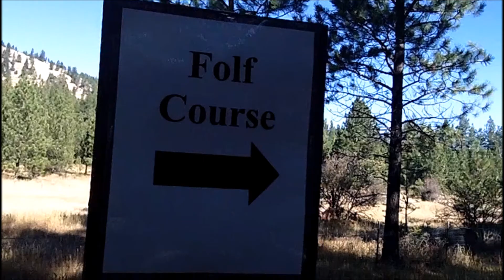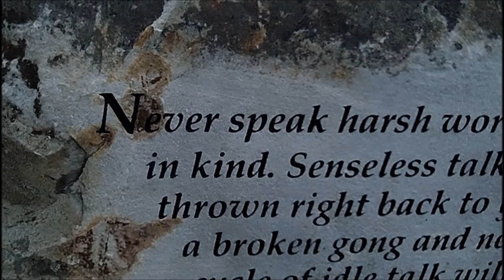Losin' It in Montana #4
Songs are "Loser" Beck and "Bad Days" The Flaming Lips. Everyone loses in this one.